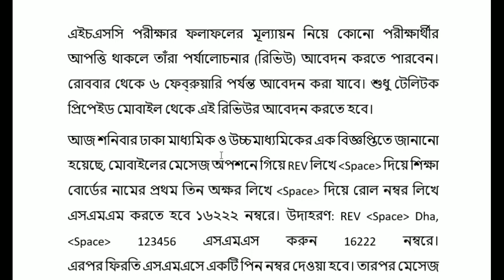HSC result challenge 2021। এইসএসসি রেজাল্ট চ্যালেঞ্জ ২০২১ এর আবেদন এর নিয়ম।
এই ভিডিওটিতে  hsc 2021 এর রেজাল্ট চ্যালেঞ্জ করার পদ্ধতি দেখানো হয়েছে।